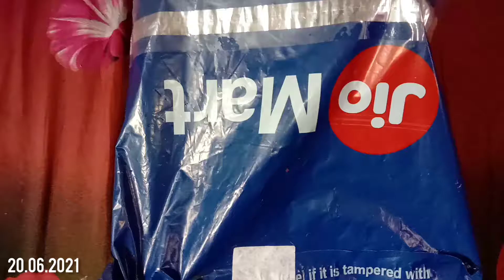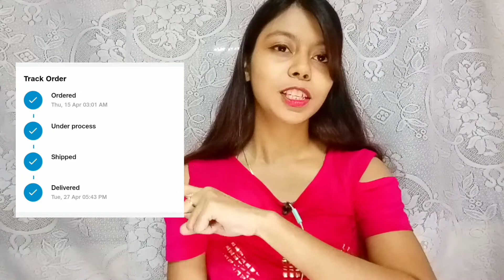JIOMART || JioMart is FRAUD or NOT?? || My Experience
JioMart
kya jiomart fraud hai???
is video me main aap ke sare doubt clear karne wali hu toh video ko last tak dekhna.
or
agar aap ne video ko dekh liya hai toh